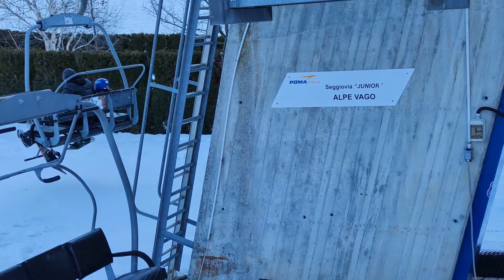NICOLE E SOFIA IMPARANO A FARE SNOWBOARD - Vlog 16 gennaio 2022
Ciao Donne! Oggi siamo tornati i n montagna dopo non so nemmeno io quanto tempo.
Nicole e Sofia hanno messo ai piedi gli snowboard per la prima volta!
Venite con noi in gita in montagna all'Aprica!

Nel 2016 Alice caricò una manciata di video di ricette
e sul lifestyle sul suo canale youtube.

Poco più tardi, Alice decise di focalizzare
il suo canale sul Family Reality. Inizialmente caricava
un video alla settimana circa, poi le pubblicazioni
divennero sempre più frequenti.

Alice e Mauri Diaco hanno due
bambine: Nicole Diaco e Sofia Diaco;
Hanno anche un cagnolino: Astor;
E una gattina: Camilla.